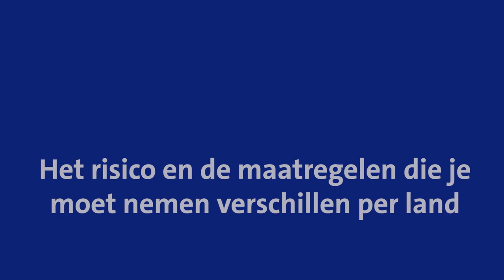Wereld Malaria dag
Op 25 april is het Wereld Malaria dag. Op deze dag vraagt het Erasmus MC Travel Clinic aandacht voor malaria. Want er overlijden nog steeds meer dan 600.000 mensen per jaar aan malaria. In Nederland krijgen jaarlijks 200 mensen malaria, vaak omdat ze hun medicatie niet goed of niet volgens schema hebben ingenomen.

In deze video leggen we internist-infectioloog Els van Nood een aantal stellingen voor. Over malariamedicatie gaan namelijk behoorlijk wat broodjeaapverhalen rond. Bijvoorbeeld dat je van de pillen zou gaan hallucineren of dat kinderen ze niet nodig hebben. Els legt uit hoe het zit.